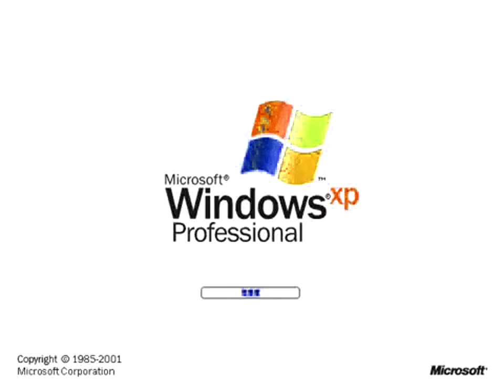Windows XP in G Major 1